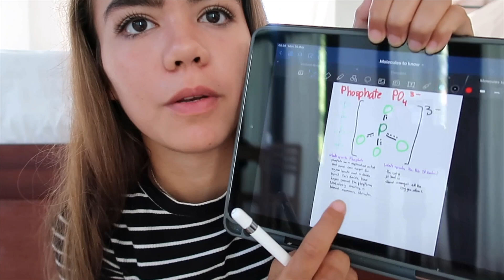My Honest Experience and Review of IB HL Chemistry!!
Hey everyone. In this video I will be sharing my experience of IB Chemistry. Everyone has different experiences of IB Chemistry, and thus my experience will be completely different to another persons experience. I hope you enjoy the video!

1:10 Why did I take HL Chemistry?
1:51 What marks did I get?
2:37 Talking about my struggles in first year IB Chem
7:00 What I enjoyed about HL Chem
7:43 Chatting about How Chemistry Relates to Physics
8:14 Talking about how Year 2 of IB Chem was a lot better
10:36 How I used my iPad in IB Chem
10:52 Talking about studying chem with friends
11:17 Tips on Remembering all the Polyatomic Ions
12:10 All about my IB Chem IA  experience
13:05 What was it like self studying Option C
15:00 How did I find the exams?
15:44 Final thoughts and conclusions

My name is Sinead. I’m from Bali and I am currently living in Bali. I just recently graduated high school from the International Baccalaureate Program with a 43. This did not come easy though, as I had to struggle through the many inefficiencies of the educational system.

Having been through the IB, I know how difficult it can be. I’ve been inspired by people like Salman Khan and Eddie Woo, to put out free educational content to help students. I feel as though the IB and schools do not do a good job informing kids on what the IB program is really like from a students perspective. I have sisters who will be entering IB in 2021. As I will be in university, I will not be there to help them. That has been a large reason for why I am putting out videos now while I can, so I can still help them when they are going through IB. I thought that if I can help my sisters with recording some videos, why not share them on the internet to help other people.

To support this passion of mine, I offer cheap online tutoring classes and IA Help services for kids who need extra help. If you can’t , that’s completely fine! Please take value out of the free videos I provide on my youtube channel. I am always willing to answer any of your questions on instagram, through gmail or in the comments.